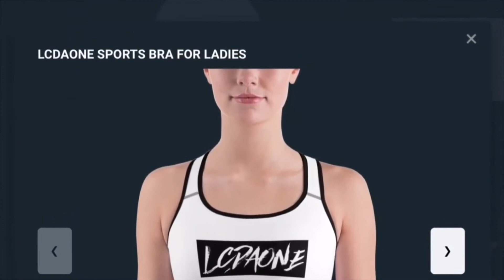REACTION TO STEPHEN A SMITH SAYING WOULD THE LAKERS BE A LOCK TO BEAT THE BLAZERS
FOLLOW ME ON INSTAGRAM SUBSCRIBE TO VICTORIA YOUTUBE CHANNEL CHECK OUT MY BASKETBALL CHANNEL: ILLMATIC ONE24 JUST FOLLOW THIS LINK AND SUBSCRIBE LISTEN TO THE FULL SOUNDTRACK THATS AT THE END OF THIS VIDEO: PIMPOULIS FOLLOW MY CUZZO MJ ON FACEBOOK FOLLOW MJ ON INSTAGRAM Nefertiti Anu FACEBOOK SUBSCRIBE TO MY DAUGHTER BOYFRIEND CHANNEL: AK TWINS SUBSCRIBE TO MY CUZZO CO astan0stra channel HE WAS NUMBER ONE IN THE WORLD ON GTA 4 BOMB THE BASE AND DEAL BREAKER. WAITING ON GTA 6 # ESPN # FIRST TAKE